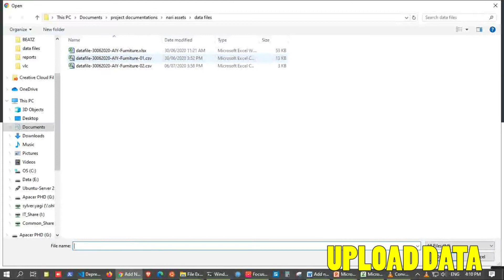upload data from CSV file | NARI FAMIS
This is how to upload and insert physical fixed asset data stored in a CSV file into the fixed asset database.